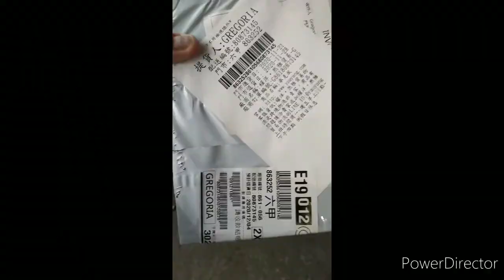# at the night market #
pick up my  package at seven eleven